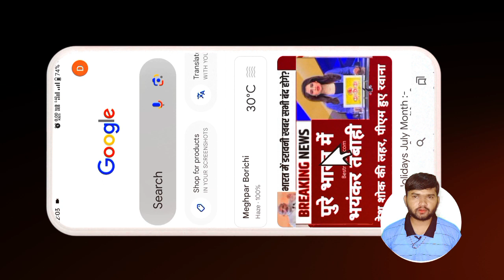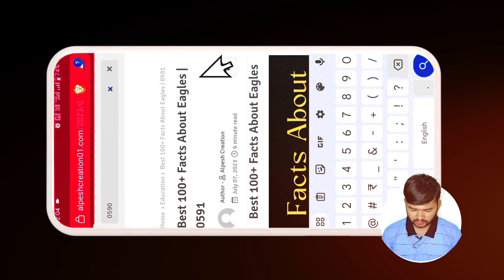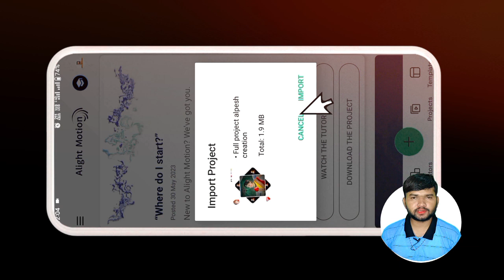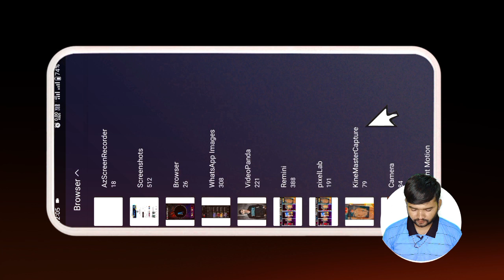આવશે કોઈ અજાણ્યું ને પરણીને લઈ જાશે | Gopal thakor new song 2023 status | Viral Reels editing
આવશે કોક અજાણ્યું ને પરણીને લઈ જાશે, Gopal thakor new song 2023 status, Viral Reels editing,

trending reels editing, trending reels editing malayalam trending reels editing tutorial trending reels editing telugu trending reels editing app trending reels editing capcut trending reels editing alight
motion

‼️( ફુલ પ્રોજેક્ટ 👇) ‼️
    🔶  Project 0590👇

Alpesh creation 01  લખજો એટલે લાલ કરનો લોગો વાળી વેબસાઈટ ખવશે તે મા આપેલૂ છે

🔶Channel Keywords
 Channel Keywords *